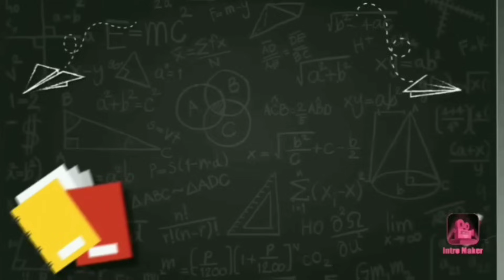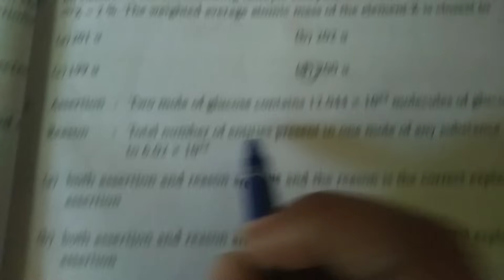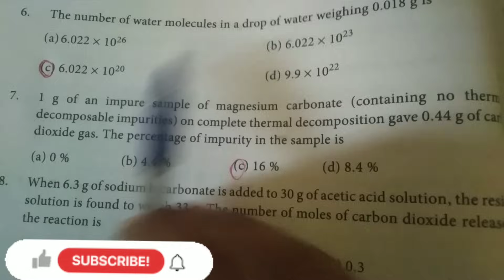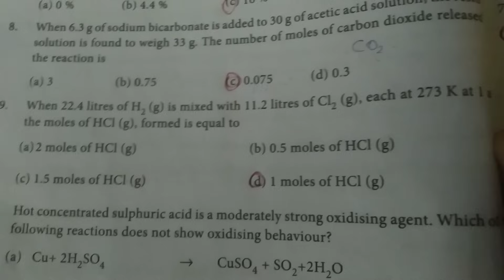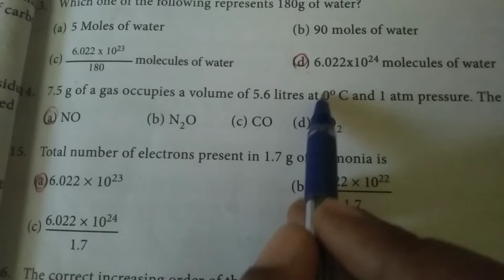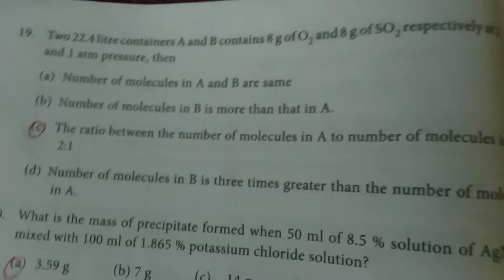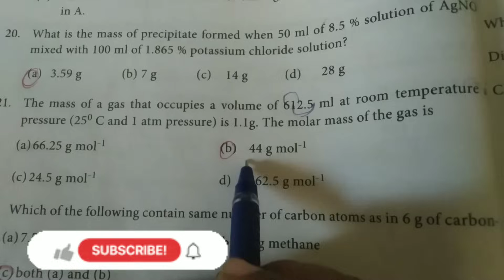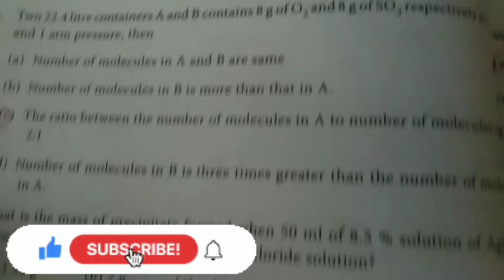11 Chemistry - Chapter 1 - One marks - book back answer